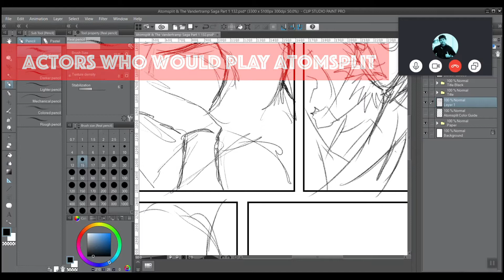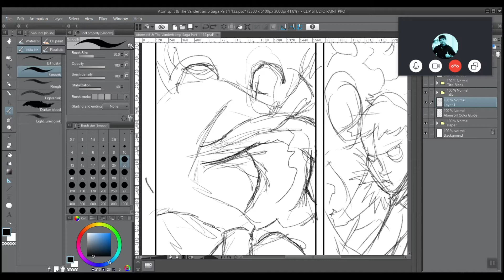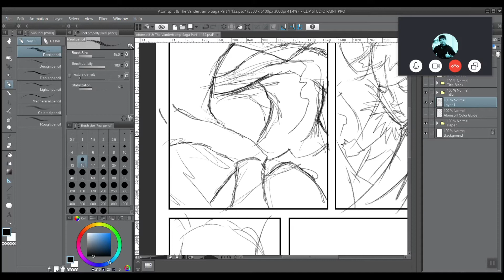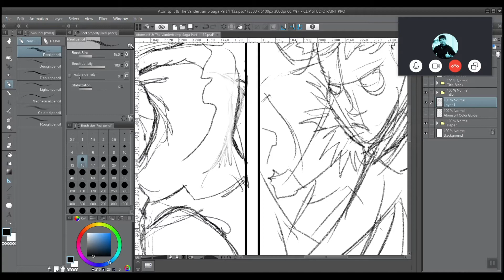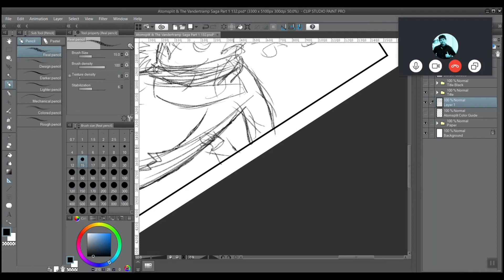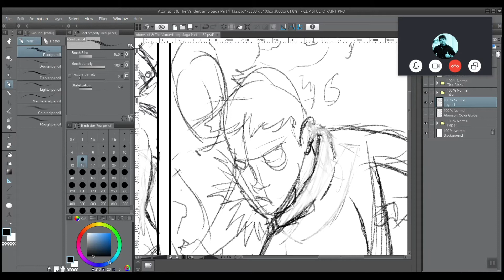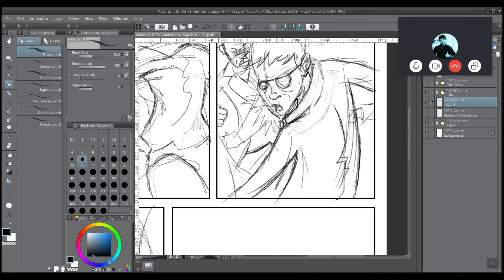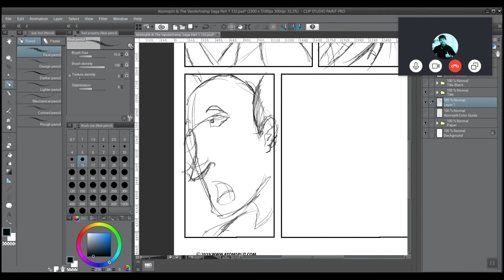Atomsplit Drawing and Rocking Podcast 38 - Actors to play Atomsplit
In this episode we work on pencils on for page 132 while we discuss the perfect actors to play Atomsplit characters in a movie. We also talk about Teepublic.com and play an excellent old rocker by DJD called "Sweet Solitude".